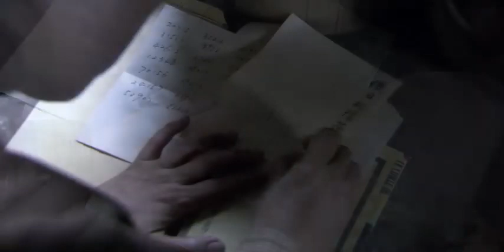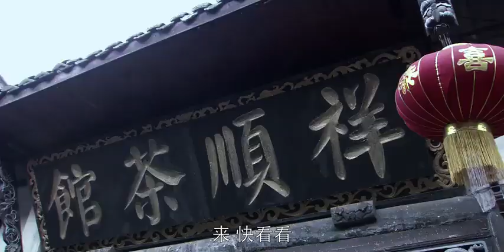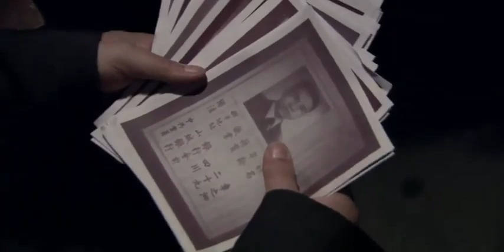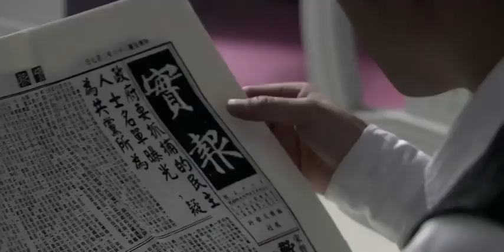【毒刺Poisonous Sting】EP06 |地下黨母親跟保密局局長兒子的激烈交鋒，身份與親情間該如何抉擇？|主演：宋春麗 孫遜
【毒刺Poisonous Sting】每晚GMT+8 20:00准时更新4集

劇情介紹
《毒刺》是導演俞鐘在成功打造《眼中釘》後再次操刀的一部諜戰情感劇。本劇延續了《眼中釘》中激烈的情感對決，並拓寬了情感戲路：暗流湧動的母子親情，相煎太急的兄弟手足情，難以割捨的夫妻情，尤其是起伏跌宕的婆媳關係成為本劇的一大特色。

1949年春，由於叛徒的出賣，中共重慶地下黨組織癱瘓，共產黨員宋懷珍（宋春麗飾）奉命赴渝恢復地下工作。宋懷珍一現身便被保密局的王新民抓住，卻因此與失散多年的兒子時任保密局局行動隊隊長的林孝成（孫遜飾）相認，宋懷珍獲救並成功接近敵人內部。一切還算順利，但是骨子裡有著傳統觀念的宋懷珍與林孝成的未婚妻蔚藍（唐一菲 飾）摩擦不斷，婚後麻辣婆媳的情節不斷上演且隨著幫傭張嫂的到來讓二人關係到了水火不容的地步，好在宋懷珍認識了軍中牛師長的母親牛老太太（斯琴高娃飾），牛老太太幾次幫著宋懷珍教訓蔚藍。期間，宋懷珍不但要做個為難的婆婆，還要執行組織交給的破壞敵人計劃以及策反軍中牛師長和兒子的任務，同時她也意識到林孝成已對自己的身份產生了懷疑，而林孝成的對頭王新民也是死盯著宋懷珍不放。就在這危機四伏的時刻，宋懷珍小兒子趙峰的到來讓局勢發生了突變，兄弟相認也使得林孝成一家陷入危險境地。

1949年10月新中國成立，重慶各界人心惶惶，國民黨內高層正密謀“燒城計劃”，獲取“燒城計劃”成為宋懷珍最重要的人物。然而擺在她面前的困難，兒子林孝成患病且對自己深懷敵意，媳婦艱難產子後一度回暖的婆媳關係因司馬義的死又變得如履薄冰，在工作方面：聯絡員暴露，潛伏人員“驚蟄”被害，這一切讓作為一名黨員又作為一個母親的宋懷珍心力交瘁，但她明白任務依然要繼續，同時兒子也要拯救。